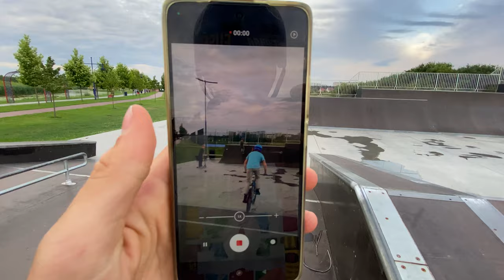ТИПИ ЛЮДЕЙ В СКЕЙТПАРКУ! (кожен райдер такий) смішне відео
Це-смішне відео або скетч, в якому ми показали багато смішних і іноді бісящих життєвих моментів які стаються під час катання в скейтпарку. Відео чисто для сміху і не ображає нікого
Якщоо сподобалось, ставте вподобайку та пишіть комент якщо хочете частину 2 але наприклад на іншій локації)
Всім приємного перегляду ( крім м  калів)